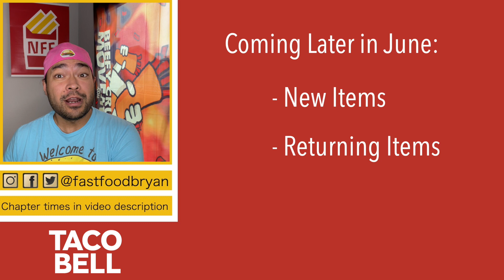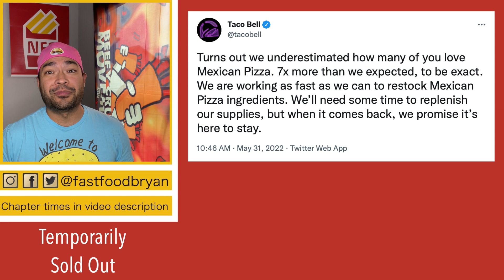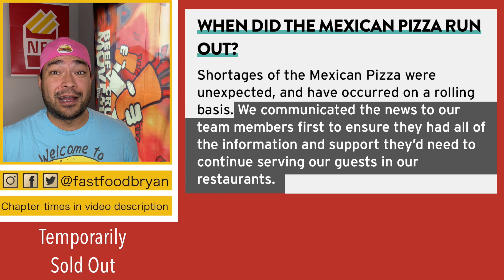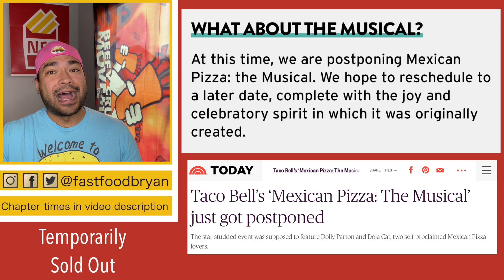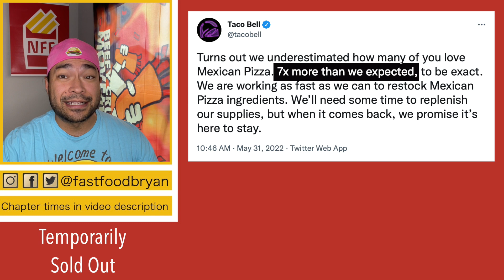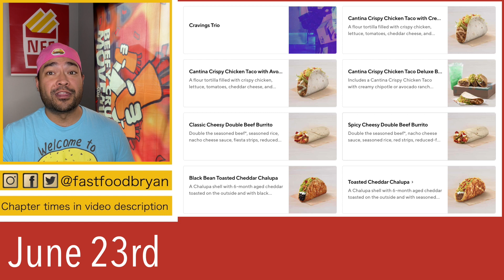What is Going On at Taco Bell?? | Rumors, Leaks and MORE!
Taco Bell's Mexican Pizza is sold out or selling out across the country. The Mexican Pizza returned to Taco Bell on May 19th but one week later, rumors started swirling that it would soon sell out. Taco Bells across the USA are starting to run out of Mexican Pizza supplies. Mexican Pizza The Musical has also been postponed. How did this happen? Fast Food Bryan shares his thoughts and rumors regarding how the Mexican Pizza shortage occurred. Also, New Fast Food takes you inside the newest Taco Bell. It's called Taco Bell Defy and it's located in Brooklyn Park, Minnesota. The Taco Bell Defy location has four drive-thru lanes and a four floating kitchens. Fast Food Bryan shares his thoughts on the new Taco Bell Defy concept including suggestions for improvement. New Fast Food also explores new menu additions coming to Taco Bell later this month. Taco Bell will be bringing back the Cantina Crispy Chicken Tacos as well as introducing new $2 Cheesy Double Beef Burritos and new $2 Spicy Cheesy Double Beef Burritos. Taco Bell will also begin selling a Mango Freeze and Mango Whip Freeze. There is a rumor that Taco Bell will also begin offering the new Cravings Trio combo nationwide. The Cravings Trio meal deal offers the choice of 2 premium items paired with a drink for $5. Living Mas is the source for all things Taco Bell. You can find community links to the website, subreddit and discord below.

CHAPTER TIMES:
Mexican Pizza Sold Out: 0:58
New Restaurant Design: 8:31
New Items Coming Soon: 11:51

Be sure to make New Fast Food your first stop for new fast food items and other fast food news here on YouTube today.

Leave a comment for host Fast Food Bryan!